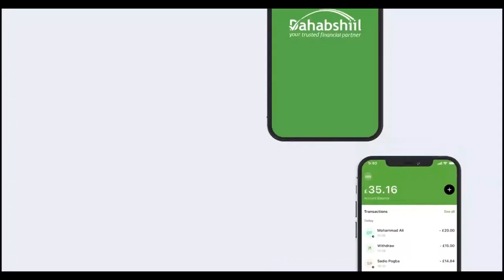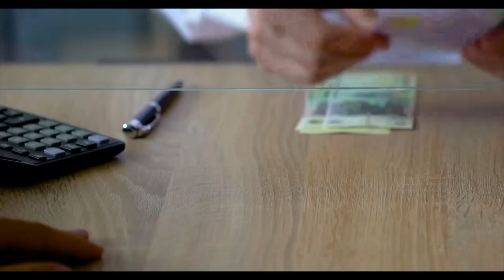"Hal Milyan oo Dollar ayaanu imika bixinaynaa oo Arintan wax lagaga qabanayo..." Madaxweynaha JSL.